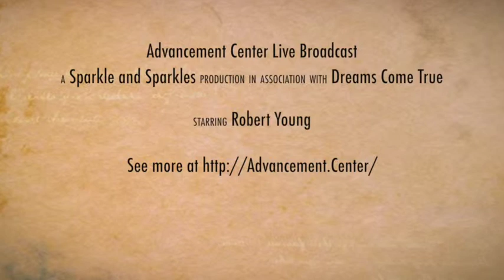The Miracle of Life - Magic Bite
Advancement Center
Live Broadcast January 17, 2016